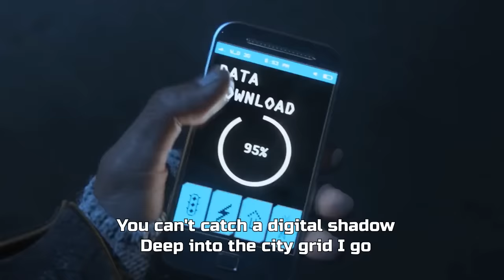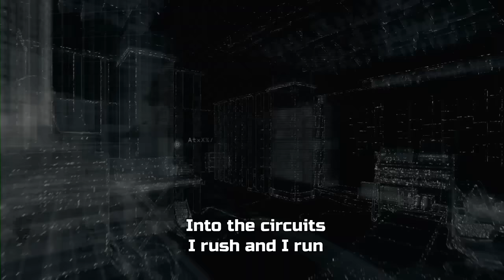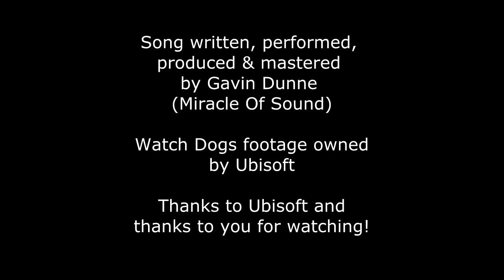WATCH DOGS SONG - Digital Shadow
A cinematic cyber-rock tribute to Watch Dogs, by Miracle Of Sound